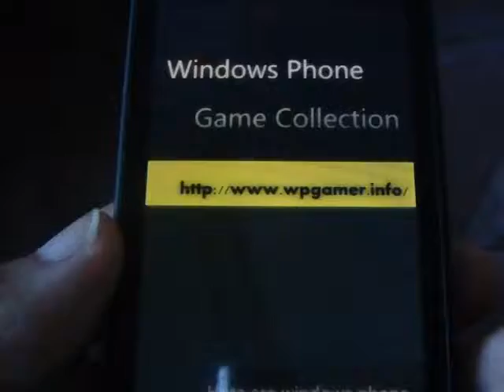Windows Phone Game SCH3 Review